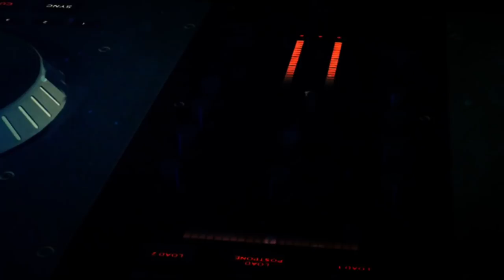Santa Feria en La Pintana - Fiesta Costumbrista 2017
¿Cumbia casera? Santa Feria!
Escenarios de PintanaTV trae para el respetable otro de los grupos estrella que la rompieron en la Fiesta Costumbrista 2017. Un show que sus fanáticos no olvidarán.
1.- Haciendo nada.
2.- Punta del cerro.
3.-  Me voy.
4.- Tomando alcohol
5.- El gil de tu ex.
6.- Astuta.
7.- La espina.
8.- Piensa en mí.
9.- Asociégate cachorra.
9.- Lo que va a pasar.
10.- Si te marchas no hay manera.
11.- Las cumbieras y los cumbieros.
12.- Sákate 1.
13.-  Yo canto la diferencia (Violeta)